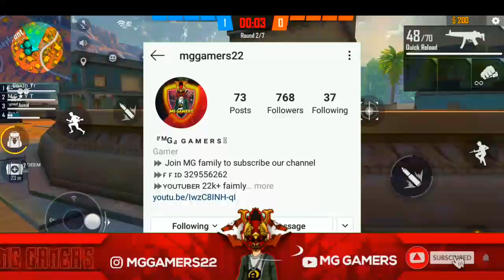FREE FIRE NEW TOPUP EVENT | GUITAR BAG TOPUP EVENT | FREE FIRE NEW EVENT TODAY | MG